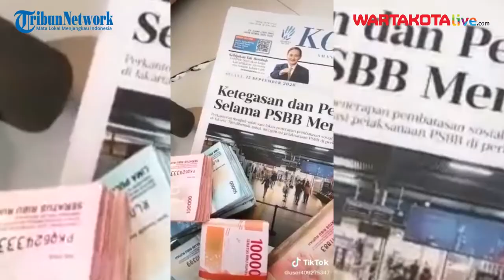Viral Dirut Pasar Kabupaten Tangerang Pamer Duit di Tiktok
Direktur Utama Perumda Pasar Niaga Kerta Raharja Kabupaten Tangerang, Syaefunnur Maszah menjadi buah bibir.

Hal itu pun mendapat sorotan tajam dari Bupati Tangerang, Ahmed Zaki Iskandar.

Dirinya pun berencana akan memanggil yang bersangkutan. Dirut Perumda Pasar tersebut nantinya akan ditanyai mengenai ikhwal dari kejadian ini.

"Besok akan saya panggil untuk dimintai keterangan seputar video yang viral itu," ujar Zaki, Rabu (2/2/2022).